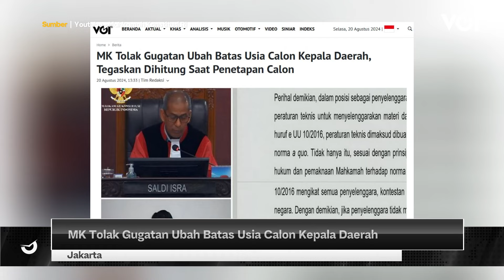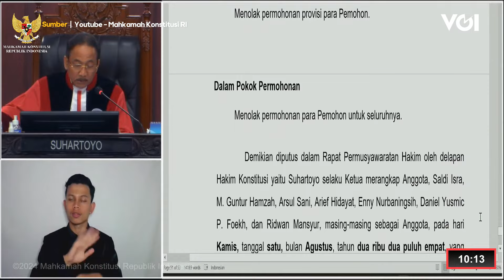VOI Hari Ini: Sekjen PDIP Hasto Penuhi Panggilan KPK, MK Tolak Gugatan Ubah Batas Usia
VOI Hari ini Selasa 20 Agustus 2024 merangkum dua berita pilihan antara lain, Sekjen PDIP Hasto Kristiyanto penuhi panggilan KPK  hingga MK tolak gugatan ubah batas usia calon kepala daerah.